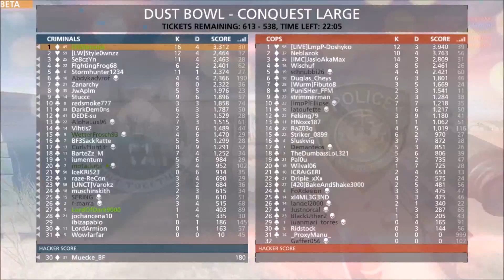Hardline AWP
Power